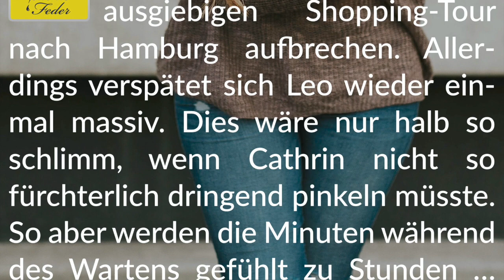Story Info: Eine verhängnisvolle Verspätung 💧 Verzweifelt nötiges Warten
Habt Spaß mit dieser gefühlvoll-feuchten Story.